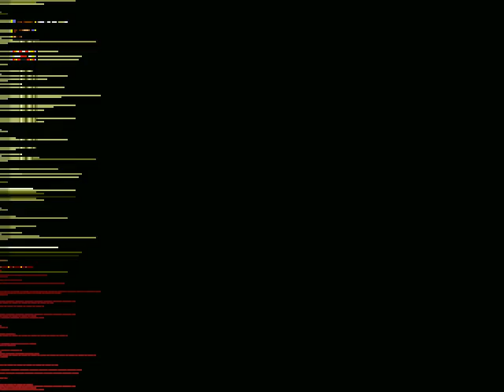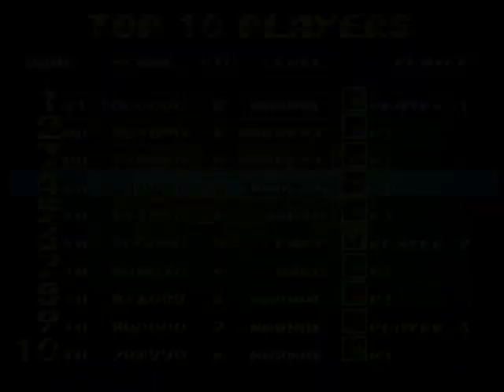Streets of Rage Remake Blaze 5.2 Axel streets3 gameplay on Hardest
Blaze form remake 5.2 Axel form streets3
gameplay level on Hardest good ending enjoy